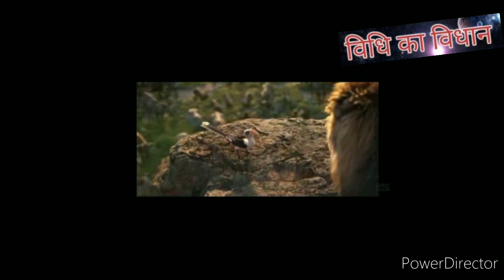what is the importance of guru_first episode of Vidhi Vidhan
what is the importance of guru